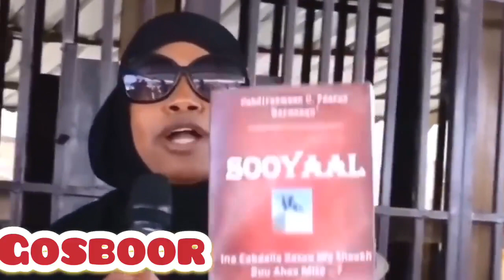Beel kamida beelaha somaliland oo waxad ku maray iney Dili doonan wasiirka warfaafinta